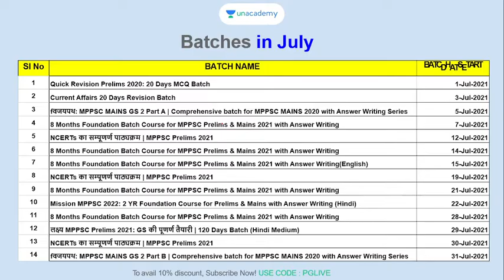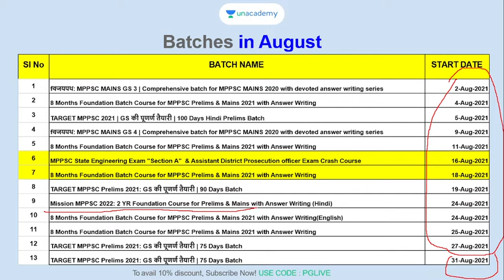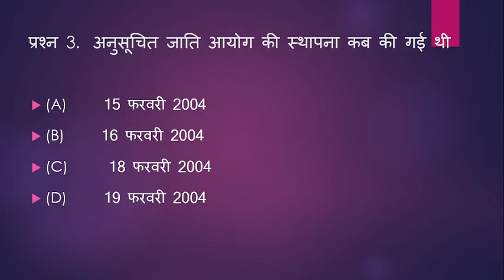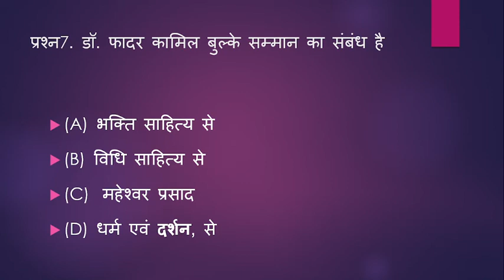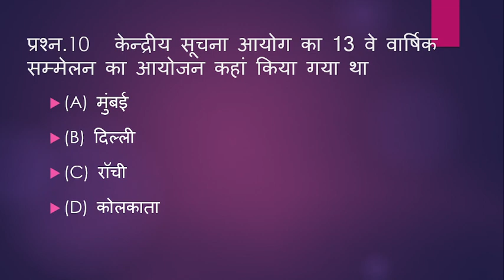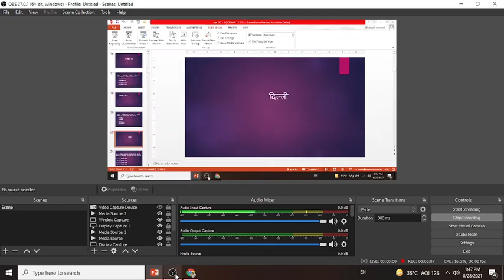सामान्य ज्ञान वस्तुनिष्ठ प्रश्न | GK TOP 10 Question L-12| UPSC | MPPSC | MPSI | Railway | SSC